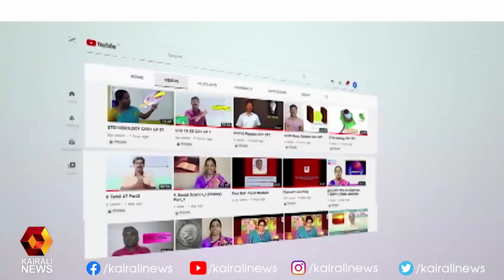ഭിന്നശേഷിക്കാരായ വിദ്യാർത്ഥികൾക്ക് പ്രത്യേക ഓൺലൈൻ ക്ലാസുകളൊരുക്കി സമഗ്ര ശിക്ഷ അഭിയാൻ | Kairali News